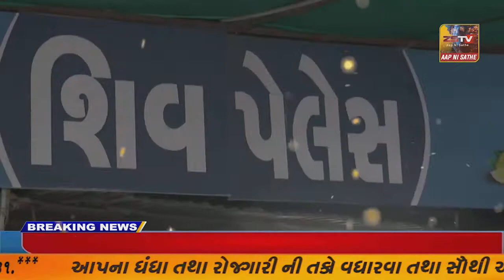દાહોદમાં 50 વર્ષ બાદ વિદ્યાર્થીને તેની શાળા મળી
દાહોદમાં 50 વર્ષ બાદ વિદ્યાર્થીને તેની શાળા મળી// ZSTVNEWS//